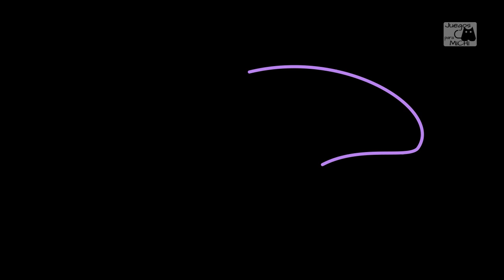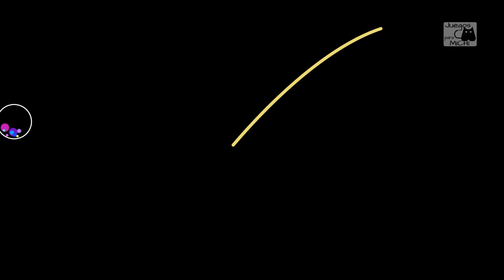JUEGO PARA GATOS - 9 juegos divertidos en 1 ! VERSION DE 1 HORA DE VIDEO PARA GATOS - Ver y capturar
Versión de 1 hora! 9 juegos para gatos combinados en 1 video - Imposible que tu gato no se divierta con este juego virtual tan genial. Videos para gatos con diferentes juegos de entretenimiento para tu mascota peluda. Comenta la reacción de tu gato al colocarlo frente a la pantalla